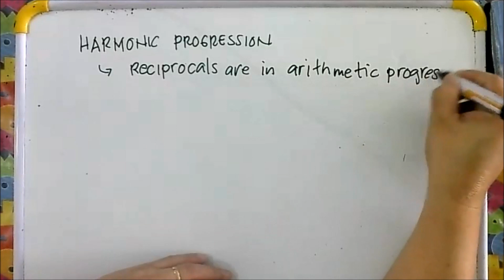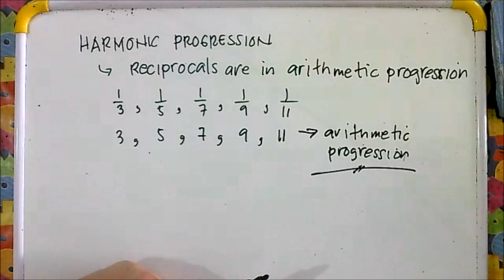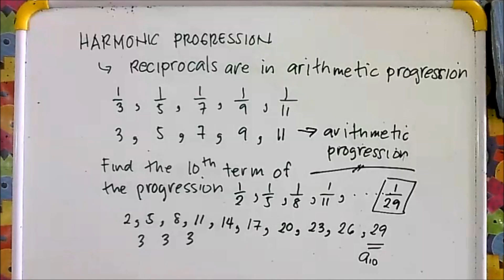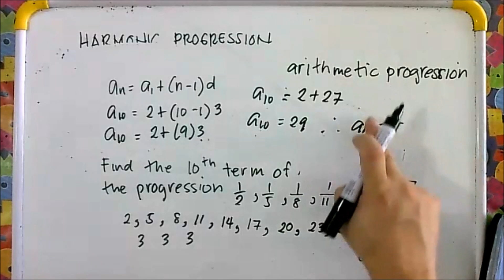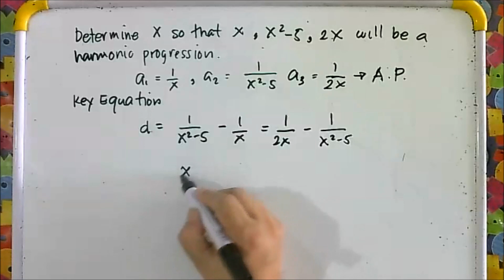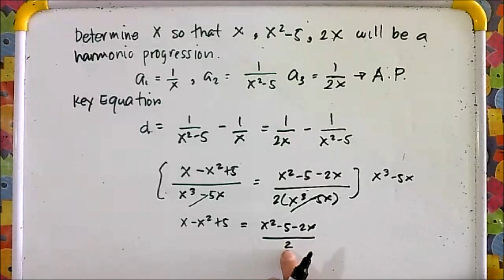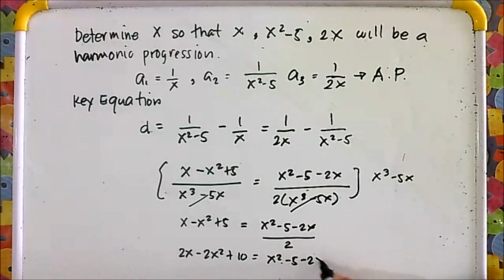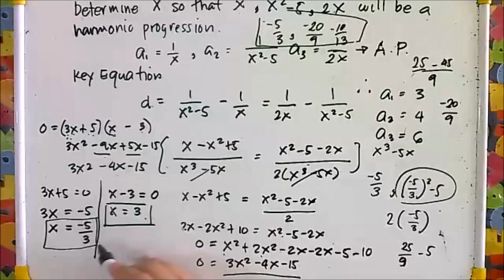SEQUENCE OF NUMBERS HARMONIC PROGRESSION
SEQUENCE OF NUMBERS